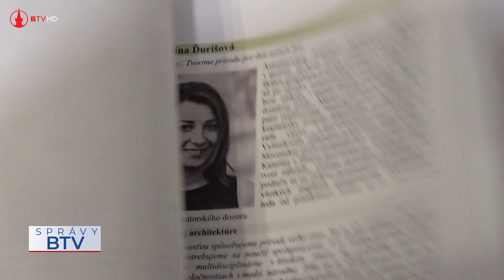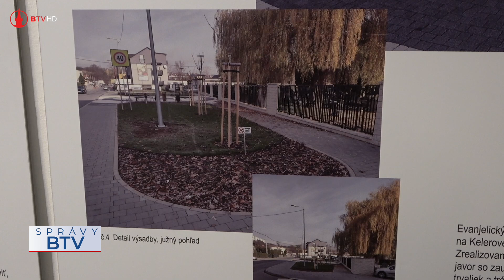Urbanistické práce aj z nášho mesta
Bardejovčan, Peter Demčko sa pri svojej práci riadi mottom: „Starajme sa o krajinu tak, aby bola príjemným domovom nielen pre nás, ale i pre ďalšie generácie.“